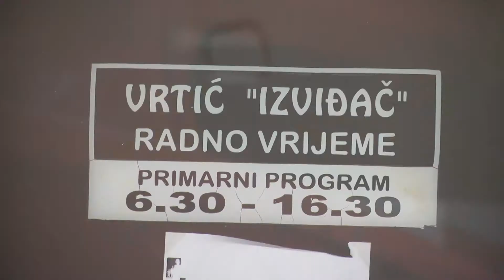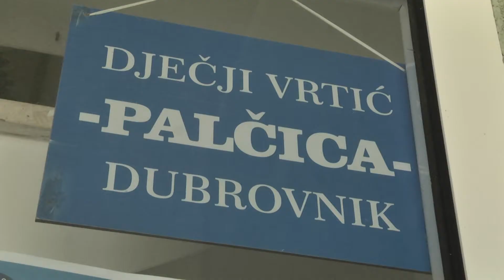DJEČJI VRTIĆI DUBROVNIK KREĆU S RADOM POSLIJEPODNE